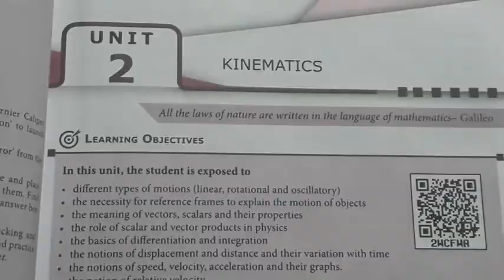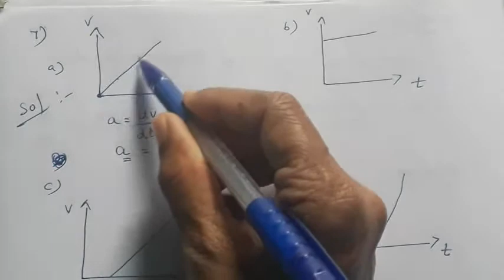Class11|Physics|Volume1|unit2|Kinematics|Numerical problems |Question no.7|Solution ‎@High tech